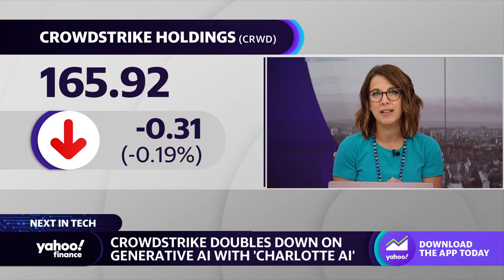How CrowdStrike plans to use AI to 'revolutionize security'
CrowdStrike Holdings (CRWD) is betting on a new AI program called "Charlotte AI" to help its customers. CrowdStrike CEO George Kurtz joins Yahoo Finance's Julie Hyman and Brad Smith to discuss the company's new service. Kurtz explains the company focused on SOC automation with Charlotte, saying it will "revolutionize security." Kurtz also discussed the implications of AI in the workforce, asking "does it mean they are going to be hiring a whole bunch more the people? Maybe not .but the people they have are going to be more productive and focused on the right things, and I think that's what's important"